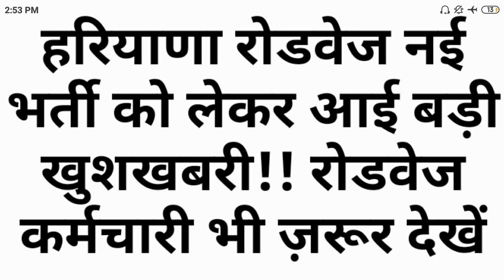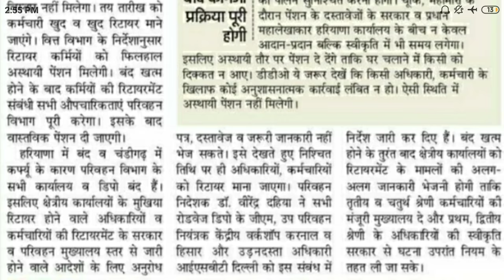हरियाणा रोडवेज नई भर्ती को लेकर आई बड़ी खुशखबरी!! रोडवेज कर्मचारी भी ज़रूर देखें||HARYANA ROADWAYS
HARYANA ROADWAYS NEW VACANCY NEWS